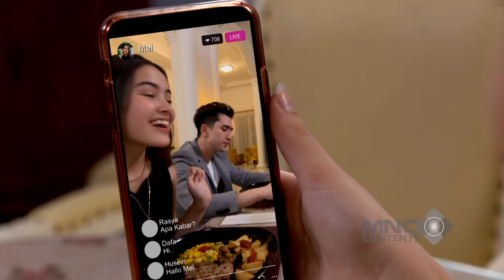SELEBGRAM NUMPANG PANSOS SAMA VERREL BRMASTA! - PUTRI UNTUK PANGERAN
selebgram numpang pansos sama verrel brmasta!